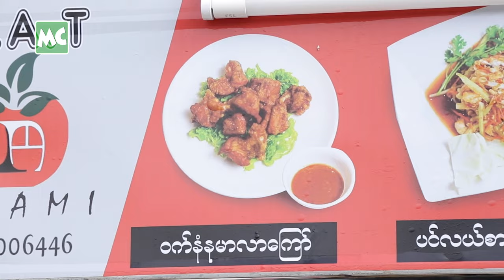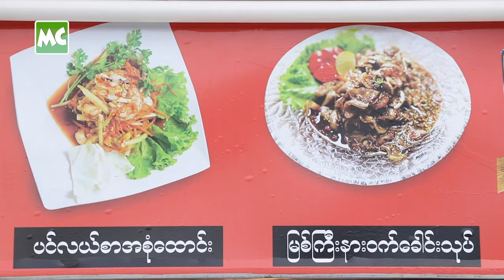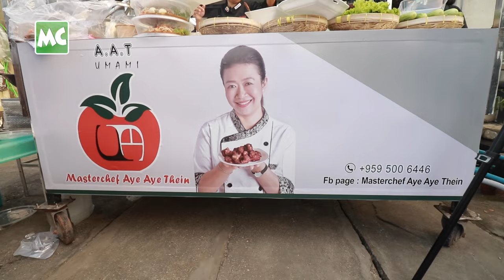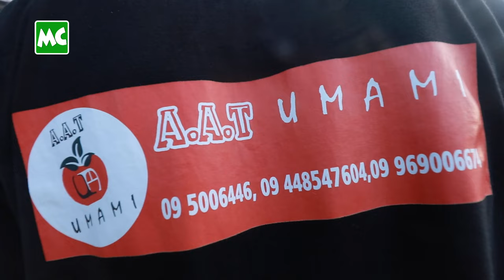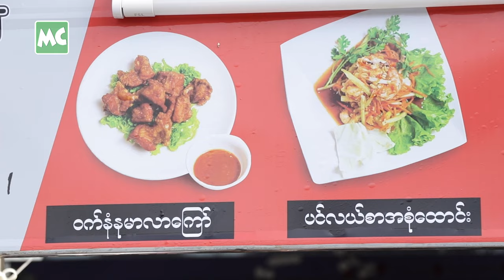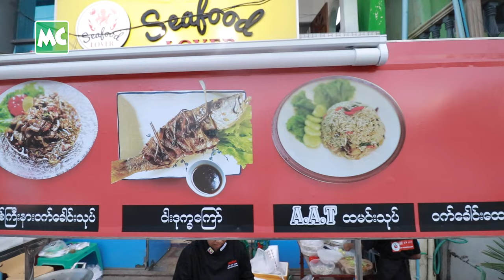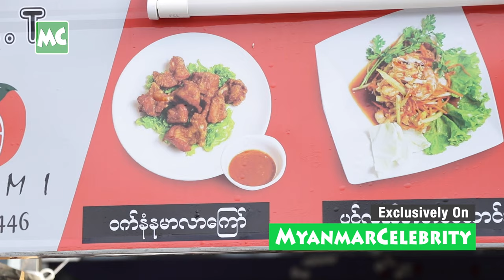ပါရမီ လမ်းမပေါ်က မအေးအေးသိန်း ရဲ့ လမ်းဘေးဆိုင်လေး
“မှော်ဘီ ထိ လာအားမပေးနိုင်သူတွေ အတွက် ရည်ရွယ်ပြီး ရန်ကုန်မြို့ထဲမှာ လှည်းလေးနဲ့ ရောင်းဖြစ်ခဲ့တာပါ။ တစ်ပတ်ကို (၂) ရက်ပဲ ရောင်းပါတယ်။ Restaurant မှာ ရနိုင်တဲ့ Quality မျိုးကို Street Food လို ရောင်းတာပါ” လို့ ပြောလာတဲ့ MasterChef ပြိုင်ပွဲဝင် မအေးအေးသိန်း နှင့် ခဏတာ။

@MyanmarCelebrity Update: MasterChef Aye Aye Thein sold Street Foods with a cart at South Okkalapa, Yangon.